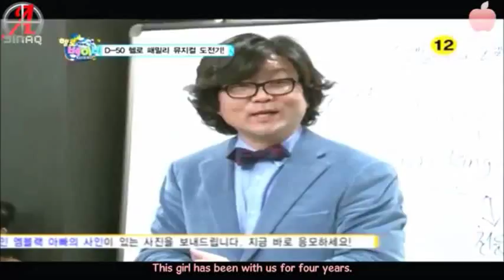MBLAQ Lee Joon is stretching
Woah. How flexible~ *O*